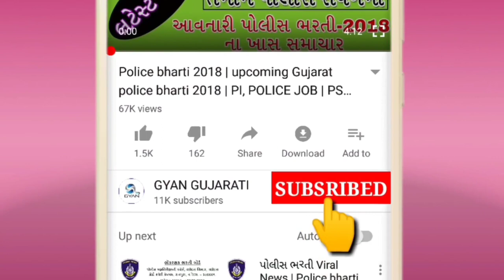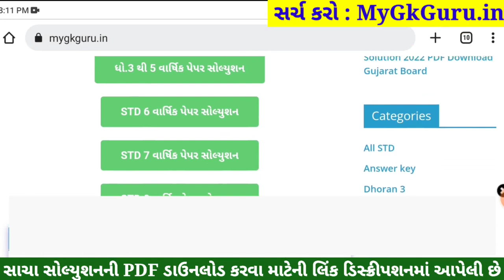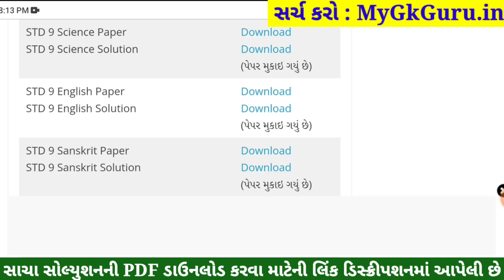STD 9 English Paper Solution 2022 April, Dhoran 9 English Paper Solution 2022 STD 9 English 80 Marks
Std 9 Varshik Pariksha 2022 English Vigyan Paper Solution,